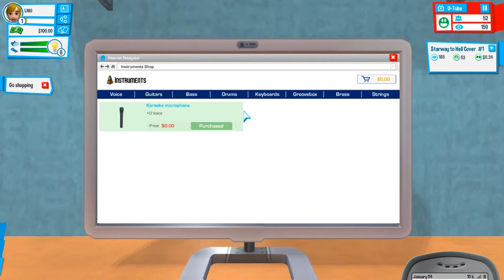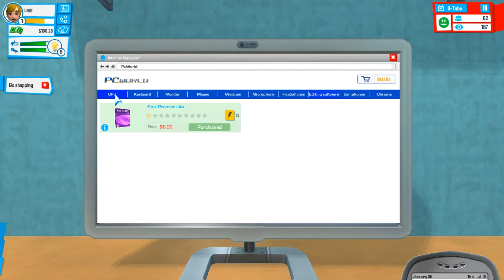Youtubers LIfe- Music Channel Update!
Youtuber's Life, a sim style youtube channel simulation game currently in early access by U-play online, has unveiled the second channel you can play, The Music channel.